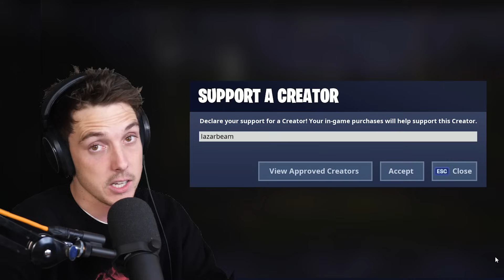the perfect meme strategy